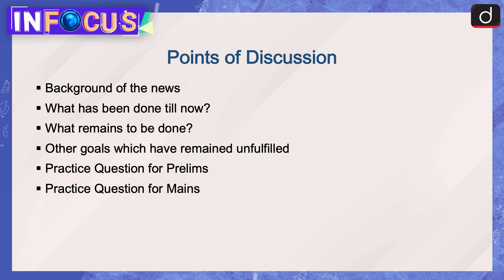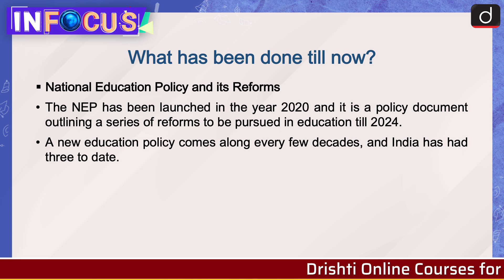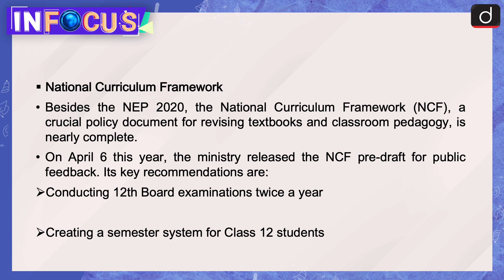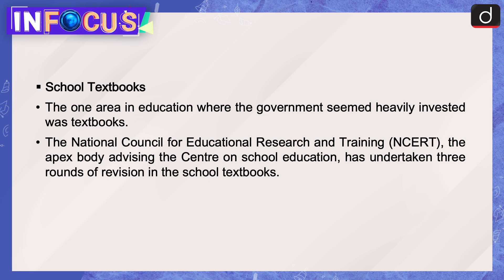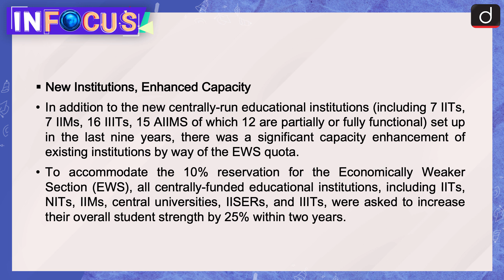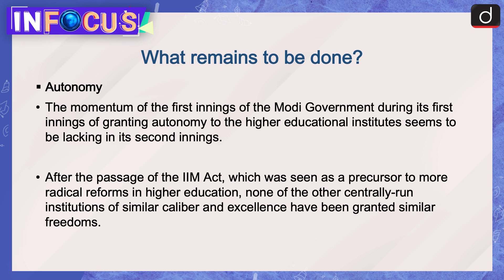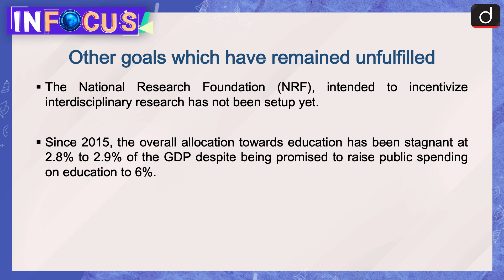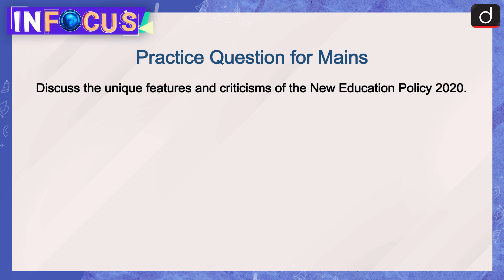Nine Years of Modi Govt Big Plans and Key Gains in the Education Sector । In Focus । Drishti IAS Eng